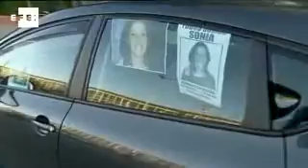En busca de Sonia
Pontevedra, 30 ago (EFE).- (Imagen: Jorge Piñeiro).- Medio millar de personas se han sumado en las últimas horas a las tareas de búsqueda de Sonia Iglesias, la mujer de 37 años desaparecida en Pontevedra desde el pasado día 18.

Convocados por familiares y amigos de Sonia, los voluntarios han batido amplias zonas de los alrededores de la ciudad, sin que, por el momento, se hayan encontrado pistas que puedan hacer entender esta misteriosa desaparición.